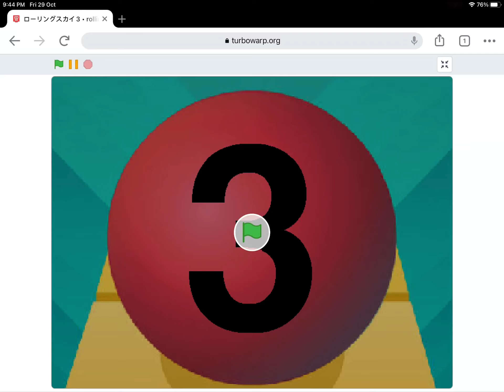Rolling Sky Level 3 Edit on TurboWarp! (Full Music Audio)